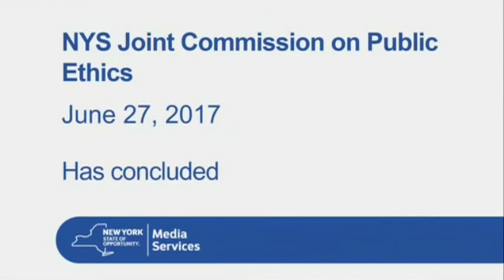June 27, 2017 Commission Meeting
II. APPROVAL OF MINUTES – PUBLIC SESSION
• May 23, 2017
III. REPORT FROM STAFF
• Update on Outreach Activities
• Update on Proposed Comprehensive Lobbying Regulations
o Part 943 (clean/redline*)
o Part 938 amendments
*Redline reflects changes from Draft Regulations
initially published on 10/13/16
IV. NEW AND OTHER BUSINESS
V. MOTION TO ENTER INTO EXECUTIVE SESSION PURSUANT TO
EXECUTIVE LAW §94(19)(b)
VI. PUBLIC ANNOUNCEMENT OF ACTIONS FROM EXECUTIVE SESSION
VII. MOTION TO ADJOURN THE PUBLIC MEETING